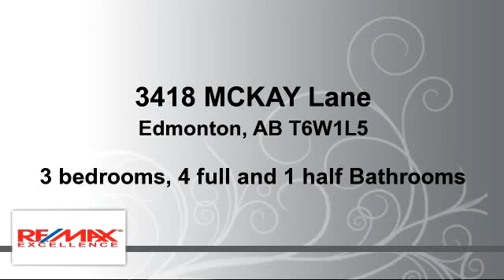Residential for sale - 3418 MCKAY Lane, Edmonton, AB T6W1L5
Nicely upgraded fully finished half duplex with single attached garage conveniently located on a quiet street in South West Edmonton. Open concept main floor features real hardwood floor and fresh paint! Nice kitchen with large island, dining nook and powder room. Master bedroom features his & hers closets and 3 ENSUITE. Two more bedrooms and family bathroom complete the second floor. Downstairs is fully finished with second living room area and office space - there is also another 3 piece bathroom, laundry and mechanical room. Single attached garage with 220 volt wiring and lots of storage. The back yard is fully fenced and nicely landscaped. AIR CONDITIONING, large deck and storage shed all included. This is a sweet place and good price.  Come see it!

Bedrooms: 3
Bathrooms: 4 full and 1 half Bathrooms
Square Feet: 113
Price: $329,900

For more information about this property, please contact Kellie M. Simpatico at or . You can also text 3372342 to 67299.

04/20/2016 06:33:02 pm

Last modified: